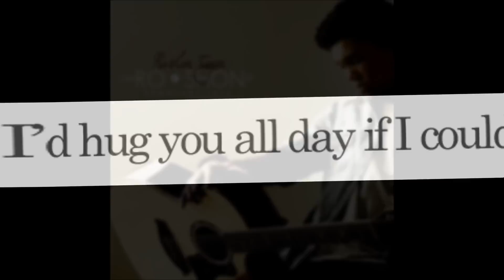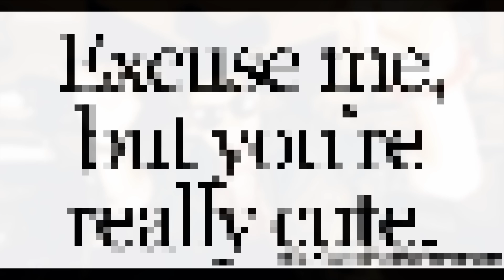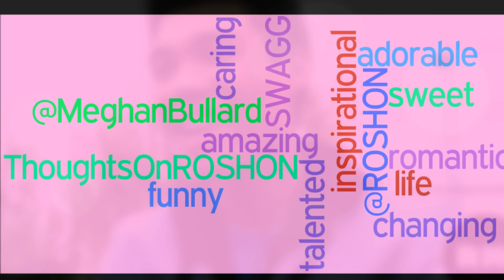Superstars by RO•SHON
This is AN AWESOME song by ROSHON from a couple years ago! I kove this song and so do many other RObotz! For those of you that haven't heard it HERE IT IS! Follow Roshon Fegan on Twitter Follw me and the other LOVELY RObotz mentioned at the end of the video too!